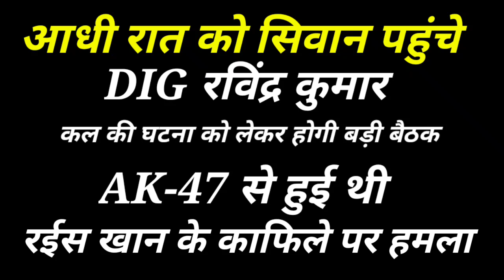SIWAN रईस खान के काफिले पर हमले के बाद,DIG पहुँचे सिवान,सुनिए क्या कहा....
SIWANBHIM ARMY
SIWAMC M
SIWANRAJENDAR PARSAD
UP SARKAR
SIWANRHISKHAN#siwamcm bjprjdmalelojpa siwan28punam siwanhispitl siwanmp sarkarbiharindia siwan28punam bjprjdmalelojpa siwanbadhriya siwanhispitlDIGRABINDRKUMAR siwamcm spsdpo#